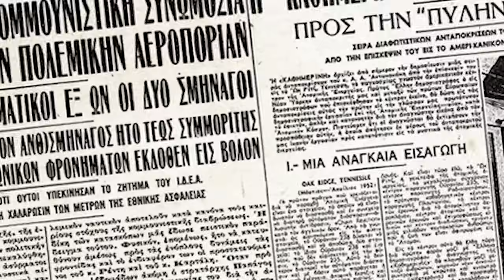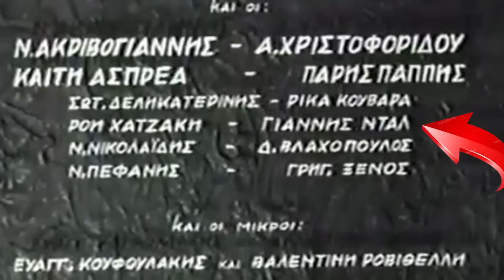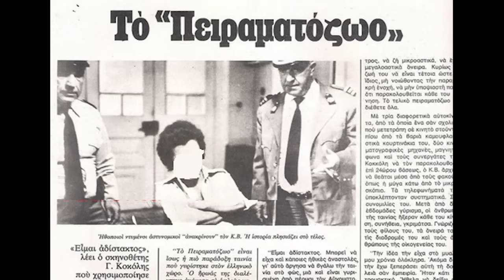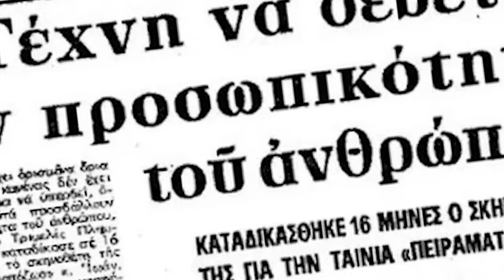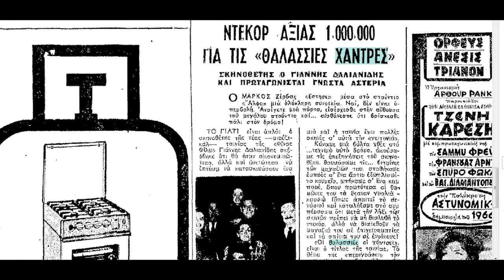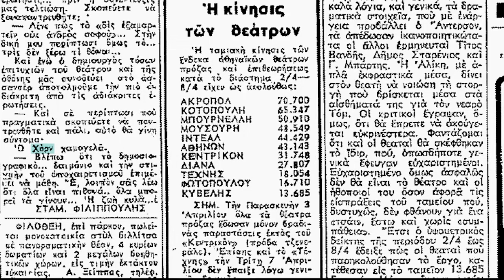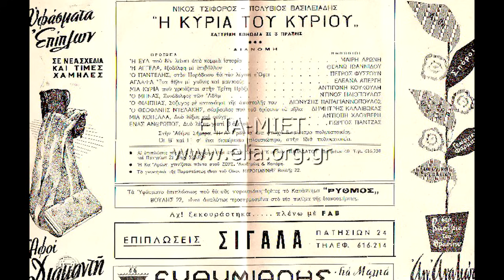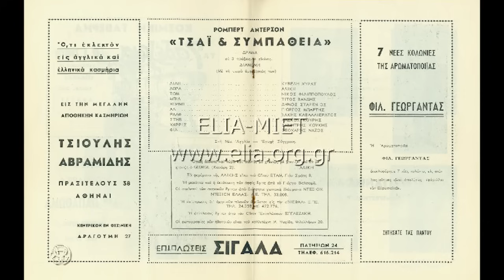Ο ηθοποιός που κατηγορήθηκε ως κατάσκοπος, Αγνωστες ιστορίες Μέρος 3ο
Ηθοποιοί σε ταινίες που κατηγορήθηκαν ως κατάσκοποι
Αληθινά ριάλιτυ σόου σε ταινία – όπως το Τρούμαν σόου, μόνο που εμείς το κάναμε πρώτοι 30 χρόνια πριν
Πόσο στοίχισε το σκηνικό της φίνος φιλμ από τις θαλασσιές τις χάντρες
Κι άλλα τέτοια φοβερά και τρομερά θα δούμε στο βίντεο αυτό με παράξενες ιστορίες ελληνικού κινηματογράφου Νο 3